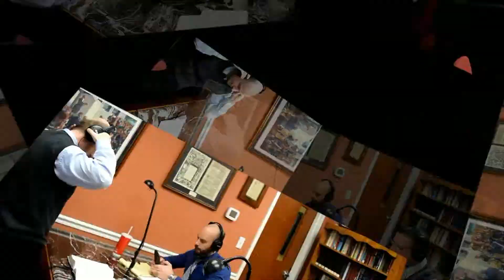It's Not Over 12 14 15 The Mystery of Christmas Part I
Dr. Dan teaches on the crazy stuff that goes along with Christmas.